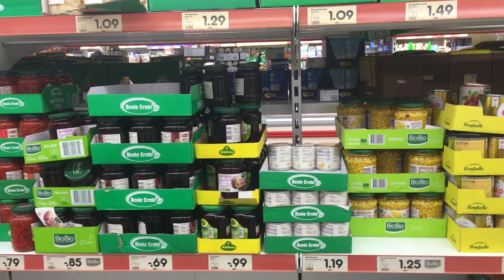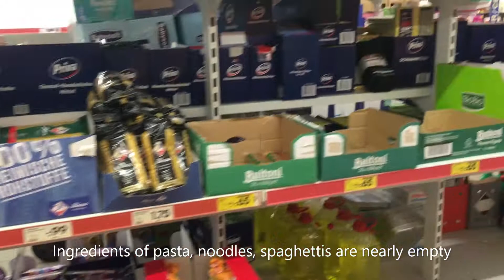corona virus Berlin groceries mall after the news of first case